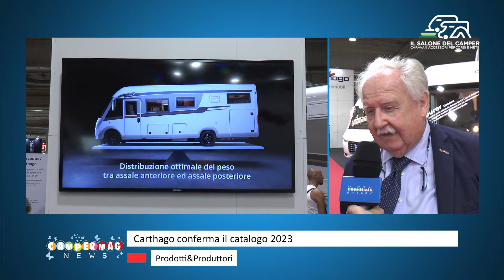Camper News | Carthago conferma il catalogo 2023